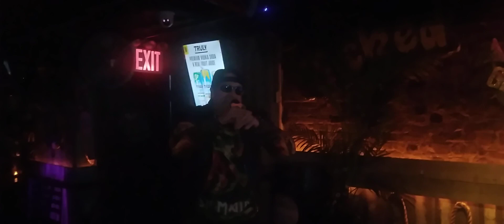REM- Man On The Moon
Karaoke Night at Wicked Willy's 6/16/24